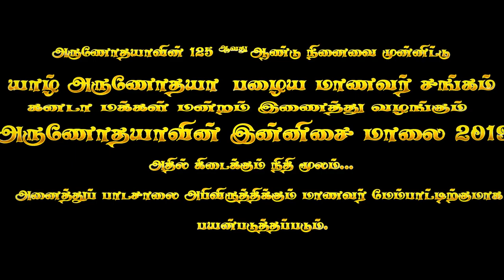Arunothaya College Innisai Maalai 2019 Canada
அருணோதயாவின் இன்னிசை மாலை 2019 கனடா
Alaveddy Arunothaya College Innisai Maalai 2019 Canada
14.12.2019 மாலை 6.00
Door’s Open 5.30

Canada Kanthaswamy Kovil
#733, Birchmount Road,
Scarborough,
Ontario MlK lR 5